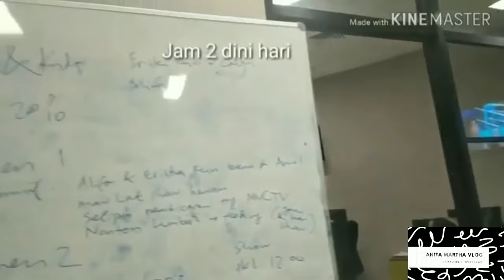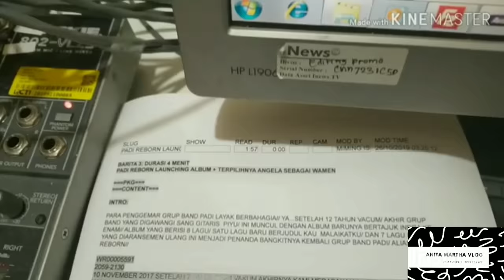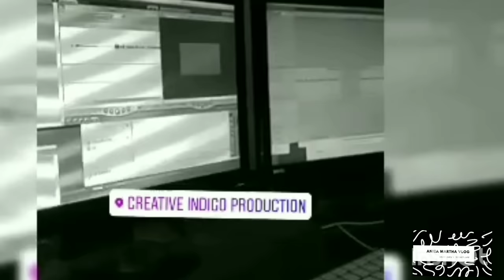Ini Dia, Para pengisi suara Infotainment di 5 Station TV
Penasaran dengan sosok dibalik suara emas para pengisi suara program Infotainment di 5 stasiun TV? Vlog ini, akan memperkenalkan sosok mereka dgn kesehariannya deadline tiap malam di VO Room.